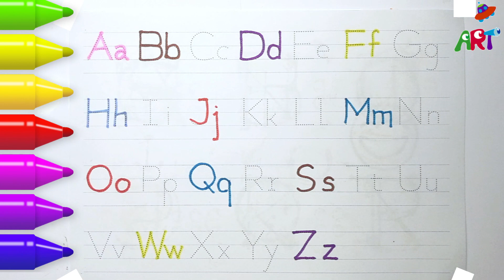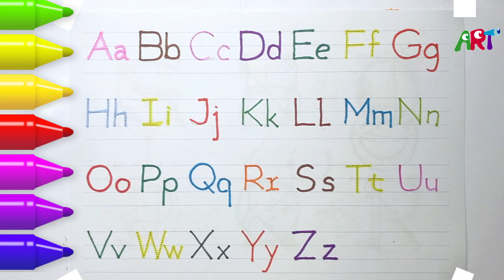read and write ABCD for kids|Alphabets, child education, kids class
알파벳 소문자 쓰는 법 배우기 | a부터 z까지 | 유아영어교육 ABC 알파벳송 Alphabet ABC song